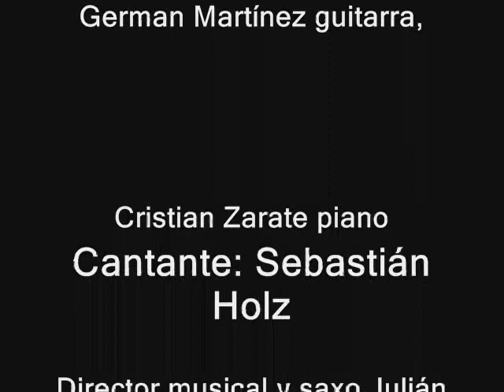ASTOR PIAZZOLLA Preludio para el año 3001 Canta Sebastian Holz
CONCIERTO TRIBUTO AL MAESTRO ASTOR PIAZZOLLA EN EL CCK
Quinteto Astor Piazzolla, Lautaro Greco (bandoneon), Sebastian Prusak (violín), Germán Martinez (guitarra),
Cristian Zarate,piano),canta Sebastian Holz.
Director musical Julian Vat.